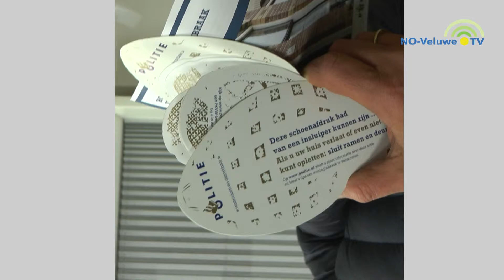Witte voetjes in Hattem, inbraakpreventie ronde.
Woensdagavond 21 december 2016, ging een inmiddels berucht pseudo inbrekers groepje op pad in Hattem. Burgemeester Wiggers en wijkagent Willem Hendriks deelden waar nodig witte-voetjes uit aan bewoners in een Hattemer wijk waar inbraak gevoelige situaties aanwezig waren.